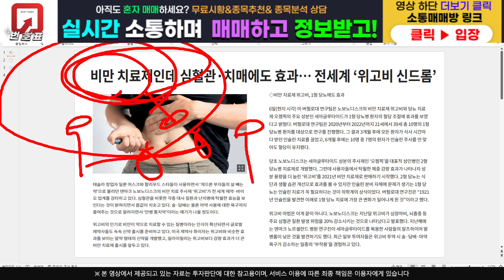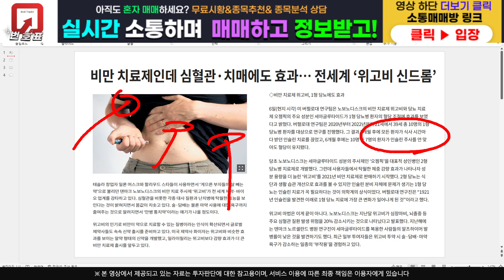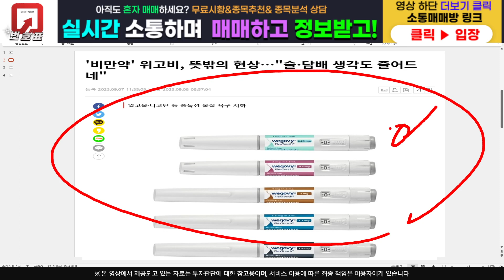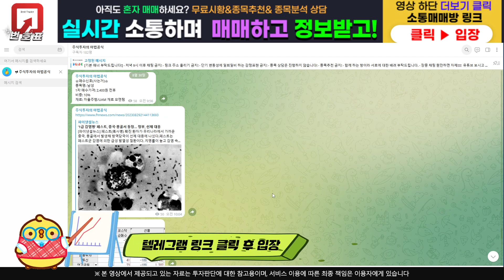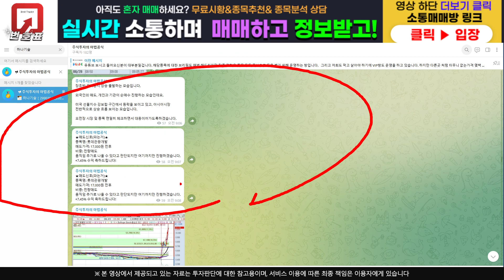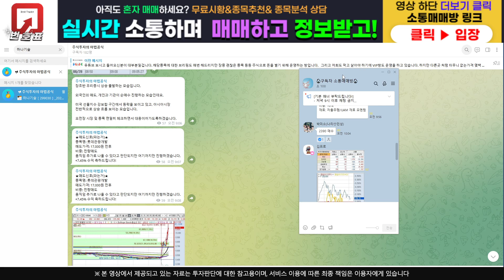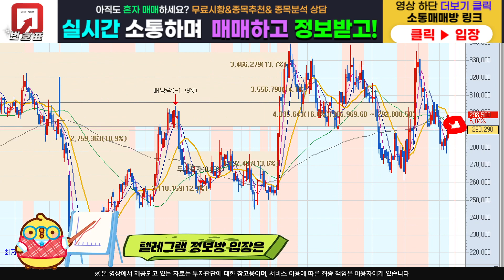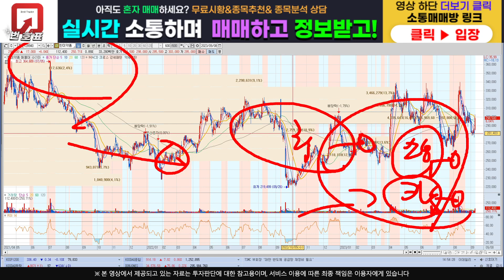[주식]한미약품 - 일희일비 하지 마세요 !!! 대응전략 확실한 답지 드릴게요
주식정보 텔레그램 구독자 카카오톡 소통 매매방